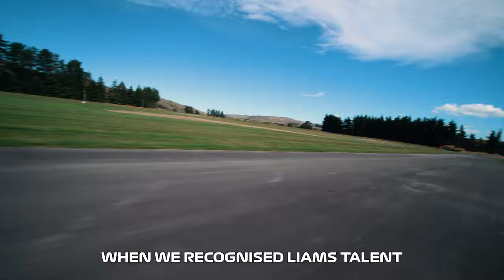NO LIMITS, The Journey to F1 - Liam Lawson X Rodin Cars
Liam's journey to Formula One encompasses everything we stand for here at Rodin Cars and that is "NO LIMITS".

It takes much dedication and a great team behind you to reach the very top of your chosen profession and Formula One is no exception! Here at Rodin Cars, we are extremely proud to have been a part of Liam's journey to F1.

From his very first visit to us back in 2018 we have loved being a part of his motorsport journey and sharing his successes.

We are with you all the way 🙌🇳🇿